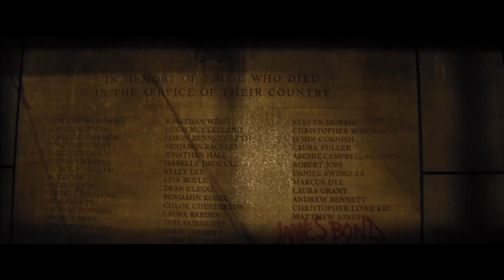Roger Moore Back as Bond! What if... Spectre Trailer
Roger Moore is back as James Bond!

What if Daniel Craig was not Bond and Roger Moore was the current 007.

Like this? Would really appreciated if you shared this video around. Thank You!

As approved by the man himself, Sir Roger Moore!

Inspired by 'The Usual Suspect' video "What if Pierce Brosnan Returned as Bond?"

Spectre will be released in the UK on October 26, and in the US on November 6, 2015.

Music and audio is copyright to Sony Pictures, MGM and EON PRODUCTIONS. Created as part of my University Module.
James Bond and 007 ARE PROPERTY OF MGM STUDIOS AND EON PRODUCTIONS.
This is made for personal, educational and non commercial purposes only.